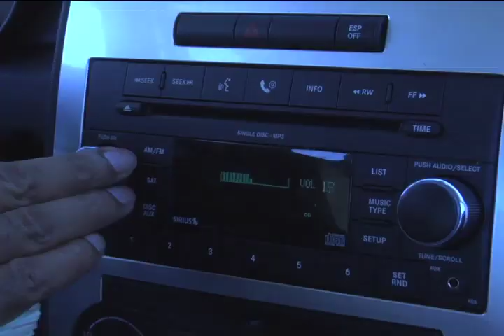BEZY EVERYBODY GOT DOE MUSIC VIDEO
ORLANDO FLORIDA MUSIC VIDEO FOR BEZY
DIRECTED BY RICO TV